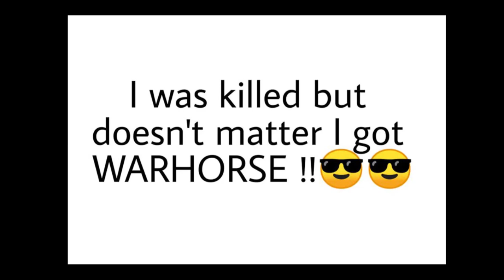THE MATCH THAT GOT ME WARHORSE| SD gaming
This video show the match and the kills in which I completed the WARHORSE achievement in  PUBG Mobile and received the corresponding title.